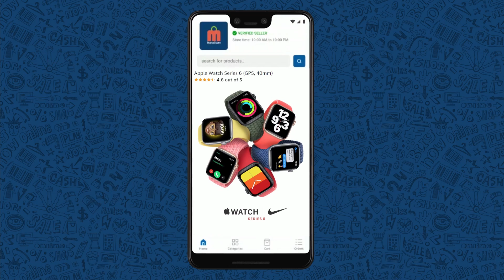Dumbest People Caught On Camera || T Talks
Note: all the information is taken from different sources of internet, google, and Wikipedia.